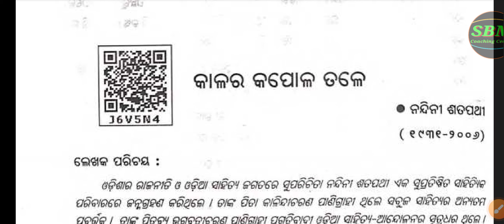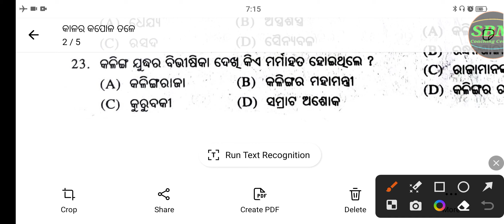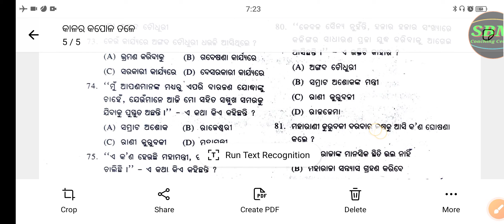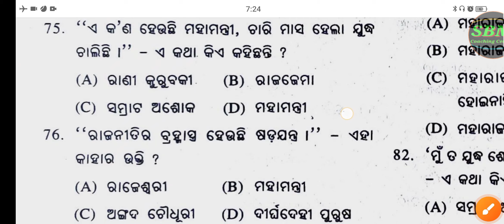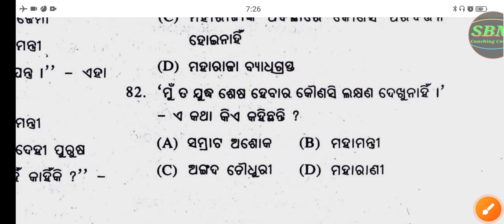କାଳର କପୋଳ ତଳେ MCQs Class 10 MIL Odia Medium, Top -80 question and answer for sa - 2 ଓଡ଼ିଆ ଗଳ୍ପ